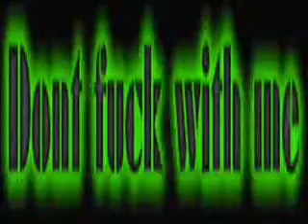Fabolous Round & Round Dope.